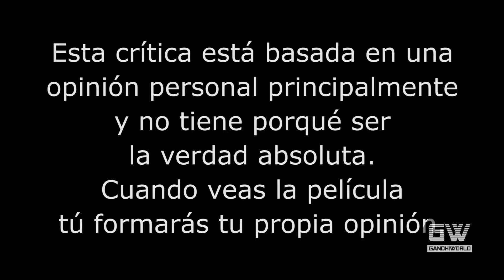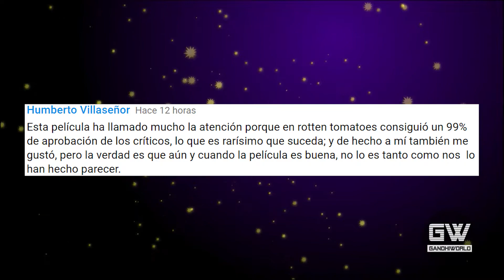Fairy Tail: Dragon Cry (Crítica/Review anime)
Crítica/Review de la película "Fairy Tail: Dragon Cry", dirigida por Tatsuma Minamikawa.